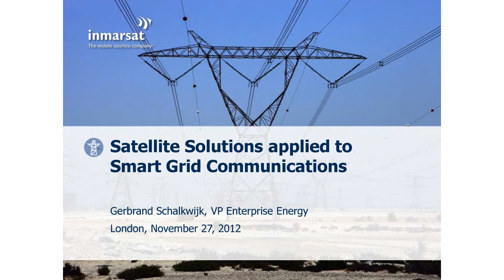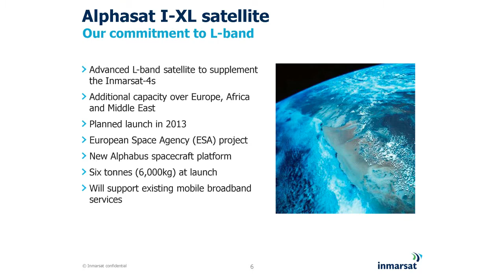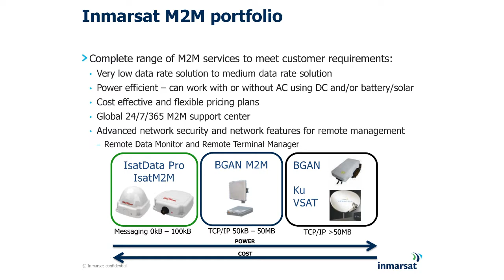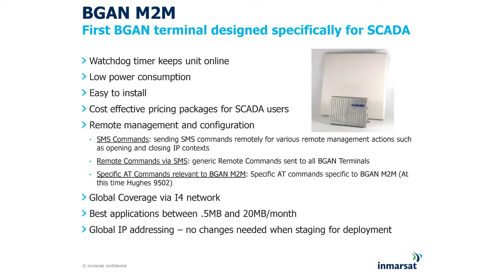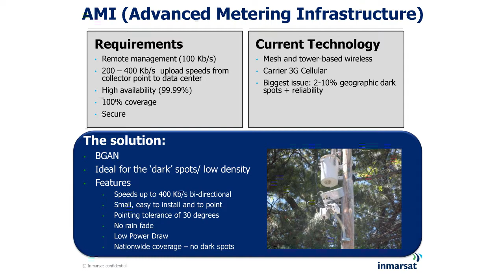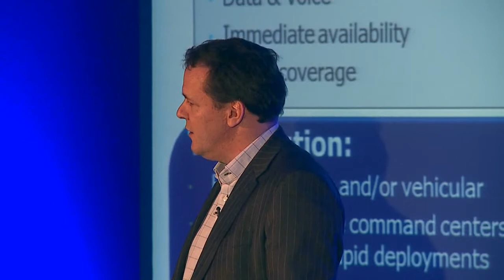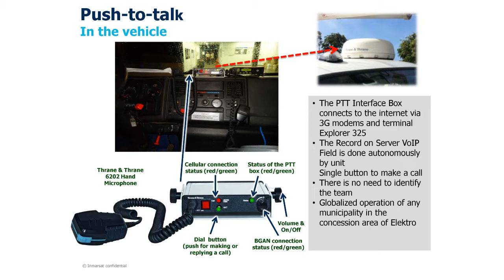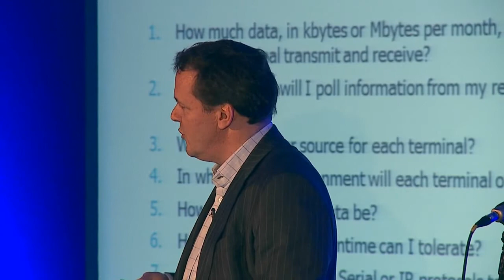SATELLITE M2M - Gerbrand Schalkwijk - INMARSAT - SMART GRID WORLD SUMMIT 2012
SATELLITE M2M - Gerbrand Schalkwijk - INMARSAT - SMART GRID WORLD SUMMIT 2012 - Smart Grid Lecture and Smart Grid Presentation